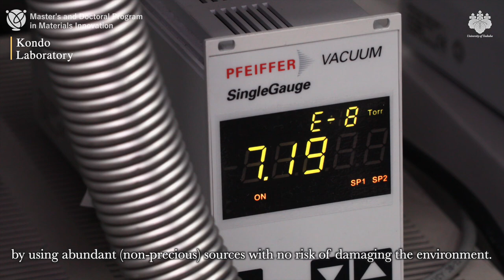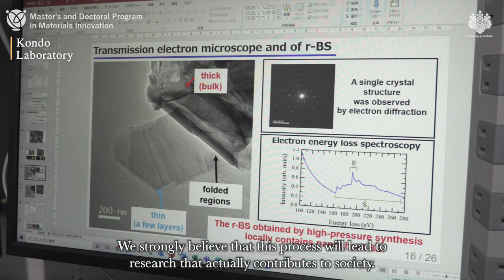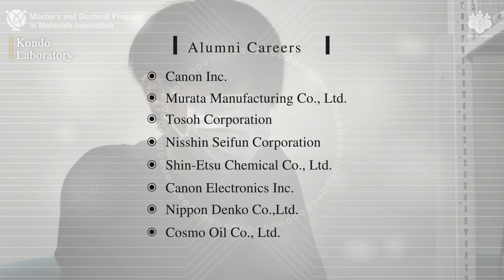【KONDO LABORATORY】Department of Materials Science,Faculty of Pure ​and ​Applied SciencesUniversity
Nitrogen-doped carbon, new two-dimensional material of boron, reactiondynamics at surface

Formation and application of new two-dimensional materials of boron, development of a substitute materials of Pt at the Fuel Cell electrode using nitrogen-doped carbon, and reaction dynamics at surface based on the fine experimental measurements.